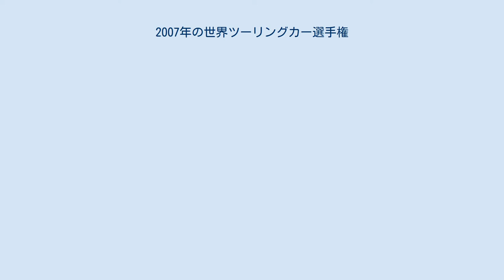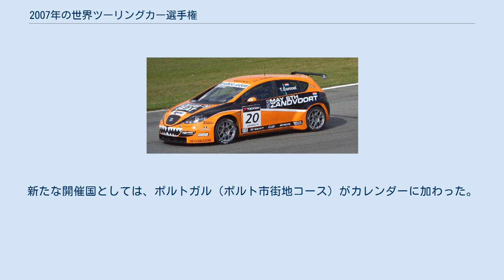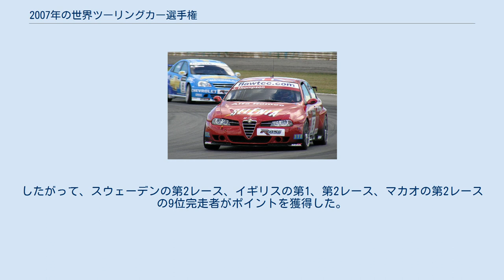2007年の世界ツーリングカー選手権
アンディ・プリオール (BMW)、イヴァン・ミュラー (SEAT)、ヨルグ・ミューラー (BMW)、クリチバで。
 2007年の世界ツーリングカー選手権は、2007年3月11日にブラジルのクリチバで開幕し、11月18日にマカオ市街で開催される最終戦マカオまで、全11ラウンド・全22戦で争われた。
 今シーズンからローリングスタートが導入された。
また、併催イベントとして、インターナショナル・フォーミュラ・マスター（IFM）が開催されるようになった。
 インディペンデントクラスのチームにもBMW 320si、セアト・レオンが供給されるようになったため、BMW 320i、セアト・トレド・クプラ、アルファロメオ156GTAといった車両が姿を消した。
 ウェイトハンデについては、駆動方式がFR（フロントエンジン・リアドライブ方式）という優位性を持つBMW 320siについて、FF（フロントエンジン・フロントドライブ方式）である他の車種より15kg重くするという規定が提案されていたが、導入は見送られていた。
 タイヤは前年に引き続き横浜ゴムがADVANブランドで全チームに供給した。
 イヴァン・ミュラーがシリーズランキング2位となった。
 ジェームズ・トンプソンが3位となった。
 開幕戦クリチバでザントフォールトでの開催をPRするコロネル車 暫定カレンダーは2007年1月15日に発表された。
当初のカレンダーでは前年、前々年に引き続きメキシコのプエブラ・サーキットでの開催が4月15日開催の第2戦として予定されていたが、2006年10月26日時点で付帯条件として示されたサーキットの安全性に関する改修要件を期限の12月31日までにサーキット側が満たすことができなかったため、プエブラは2007年については開催権を失い、代替として第2戦はオランダのザントフォールト・サーキットにおいて5月6日に開催されることとなった。
プエブラでの開催については、FIAが求めている安全性に関する基準を満たすことを条件に、2008年開催の目を残したものとなっている。
 過去2年に渡り開催してきたトルコのイスタンブールサーキットは、2007年シーズンにおいても7月29日開催の第7戦として暫定カレンダーに開催予定を留めていたが、2007年2月末にスウェーデンのアンデルストープ・サーキット（アンデルストープ）に開催地が変更となった。
北欧においてFIA主催の世界選手権レースが開催されることは、ラリーである世界ラリー選手権を除けば、同サーキットで開催された1978年のF1・スウェーデンGP以来29年振りのこととなる。
なお、この変更について、理由は明らかにされていない。
 過去2年、開幕戦は4月初めに行われていたが、日程が早まり3月初めの開幕となった。
 前年度は7月に開催されていたブラジルでのレースが開幕戦に回り、ヨーロッパラウンドの後にマカオで最終戦を行う形へと変更された。
それに伴い、過去2年に渡って開幕戦が開催されてきたモンツァ・サーキット（イタリア）はヨーロッパラウンド最終戦となり、従来ヨーロッパラウンド最終戦だったバレンシア・サーキット（スペイン）はヨーロッパラウンドの序盤に組み込まれた。
ヨーロッパラウンドのその他のレースについても、日程の調整が行われた。
 全10戦から全11戦になったことに伴い開催地が1つ増えポルトガルが加わったほか、前年の開催地の内3ヶ所が変更され、開催国としてはメキシコ、トルコが外れ、その代わりとしてオランダ、スウェーデンが加わった。
 フランスの開催地はマニクールからポーに変更された。
新たな開催国としては、ポルトガル（ポルト市街地コース）がカレンダーに加わった。
ポルト市街地コースでの開催は、1960年にF1のポルトガルGPが開催されて以来、実に47年振りの世界選手権レース開催となった。
 前年度からの変更により市街地コースが2つ増えたため、前年以前から最終戦としてカレンダーに組み込まれているマカオ市街地コースを含め、2007年度の選手権は年間に計3戦（6レース）が市街地コースで開催された。
 * フィリップ・ガイペル、ロバート・ダールグレン、コリン・ターキントン、デヴィッド・ルイはランキングに関係しない。
したがって、スウェーデンの第2レース、イギリスの第1、第2レース、マカオの第2レースの9位完走者がポイントを獲得した。